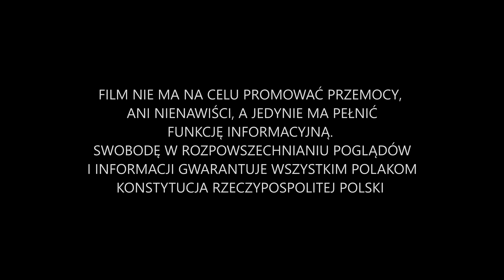Kibicowska wigilia na stadionie Widzewa (15.12.2018 r.)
Poniżej relacja pochodząca z profilu kibiców Widzewa:
"W dniu wczorajszym odbyła się oficjalna wigilia kibiców Widzewa. Oprócz przedstawicieli łódzkich osiedli i fan clubów obecni byli nasi przyjaciele z Chorzowa, Torunia, Kalisza, Krakowa, Rzeszowa, Krosna i Głogowa. Dziękujemy wszystkim za wspólne biesiadowanie. RTS Familia !"